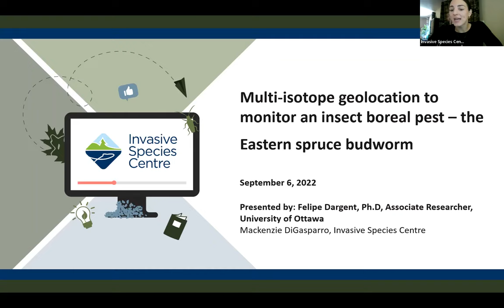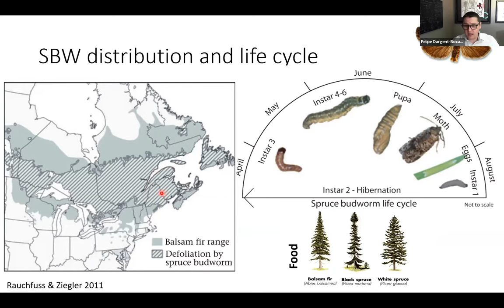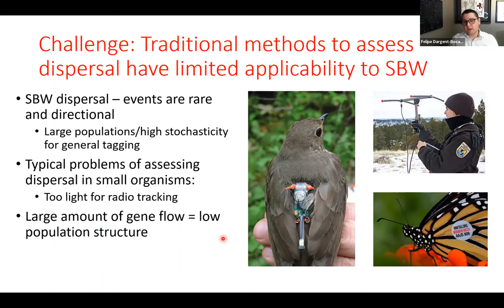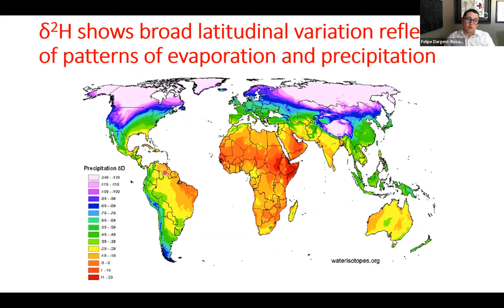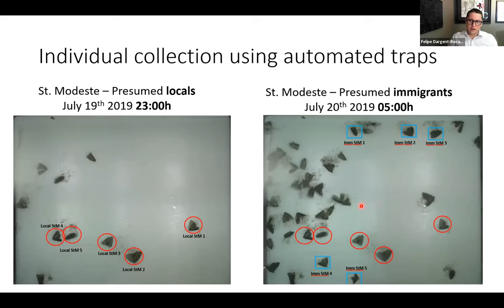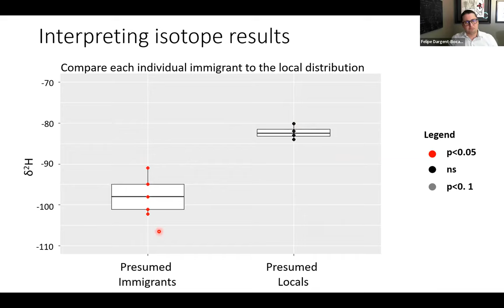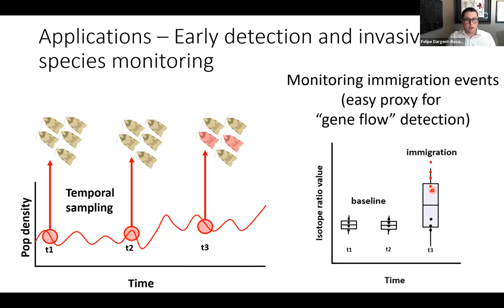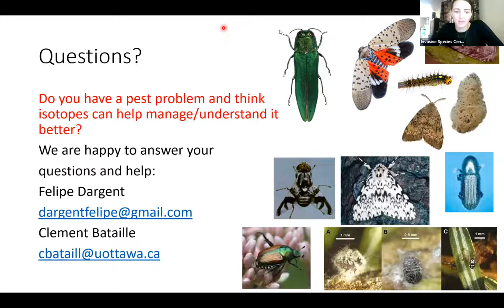Multi-isotope geolocation monitoring for an insect boreal pest - the Eastern spruce budworm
Presented by: Felipe Dargent, Ph.D, Associate Researcher, University of Ottawa

The eastern spruce budworm moth (Choristoneura fumiferana (Clem.)) is the most important pest species of the boreal forest. It has devastating outbreaks in cycles of approximately 35 years which defoliate, reduce growth and increase morality of balsam fir and spruce stands. These outbreaks in turn have severe impacts on the Canadian economy and ecological dynamics. A key driver of the extent and magnitude of outbreak impacts is the dispersal of moths from high-density (outbreak) sites to low-density (endemic) sites, which boost population growth to levels that cannot be controlled by natural enemies. Difficulty understanding dispersal comes from the fact that these are relatively rare (i.e. occur few times a year) and are directional events (i.e. the spread of moths is not isotropic on the landscape). Furthermore, traditional methods for tracking animals such as radio telemetry, mark recapture or population genetics, have limited applicability to this system. Using isotopes to track dispersal and identify the source of origin of individual migrants is a convenient and precise tool to address the above issues. Several isotopes vary spatially in a predictable manner, and are integrated into an organism’s tissues through feeding – providing a signal of where the organism grew up. We show how applying isotopic tools (in particular hydrogen δ2H, sulfur δ34S , and strontium 87Sr/86Sr) allows to distinguish between local and immigrant individuals of spruce budworm in eastern Canada, and furthermore, identify with high precision the source of origin of the immigrant individuals.